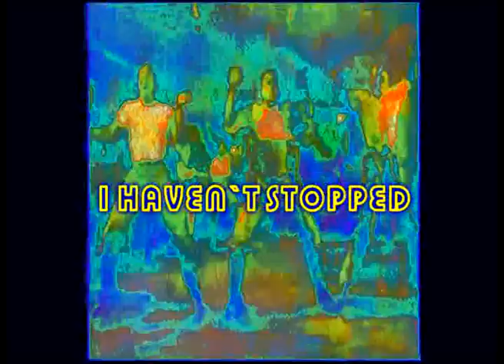GONZALEZ - I HAVEN`T STOPPED DANCING YET by Mc July March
PRODUCIDO Y REMASTERIZADO POR VEEJAY MC JULY MARCH IN SPAIN 2008